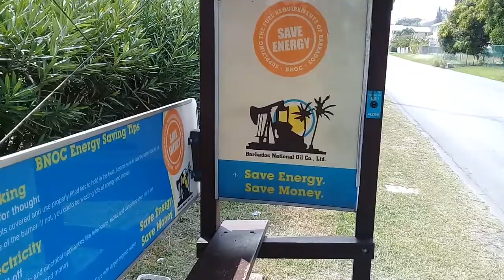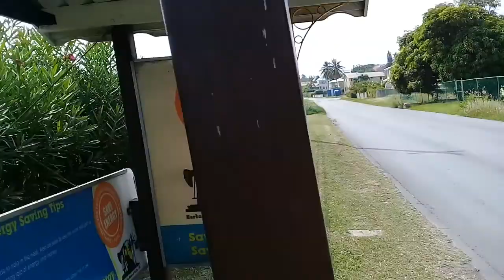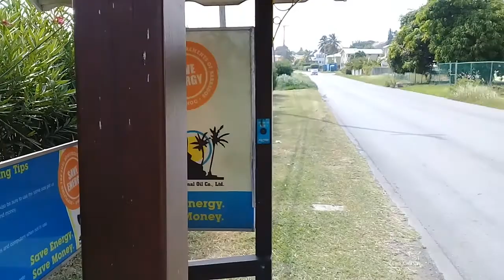Coverley Christ Church Barbados🇧🇧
This waa the original road to the Seawell/Grantley Adams Int'l Airport✈ prior to th7e ABC Highway